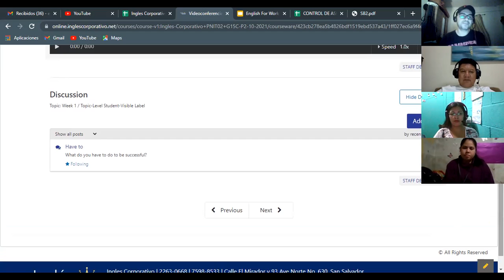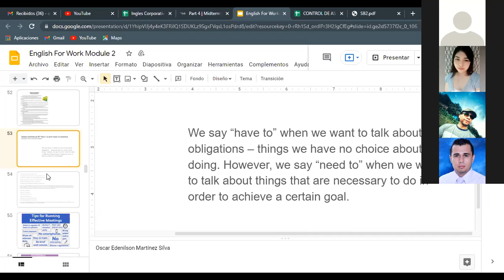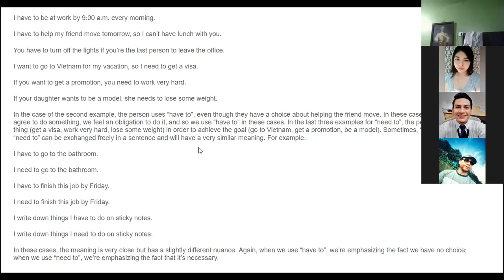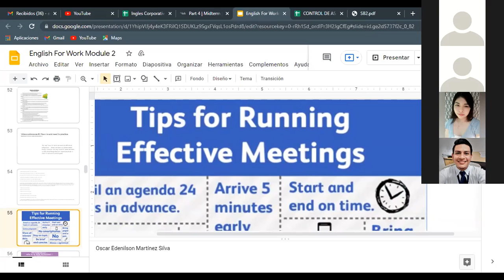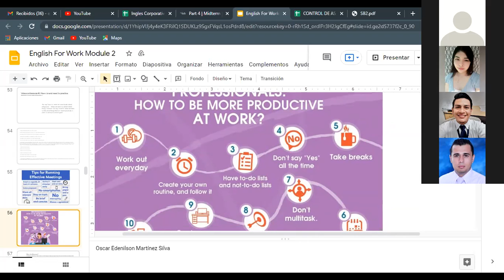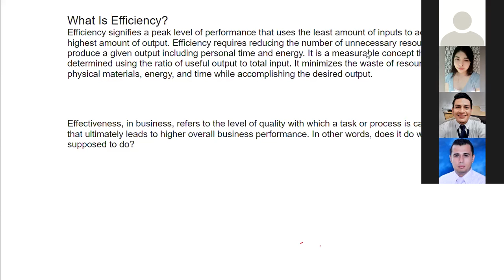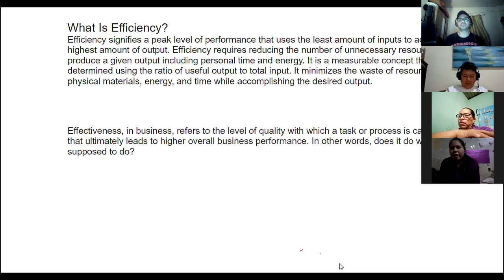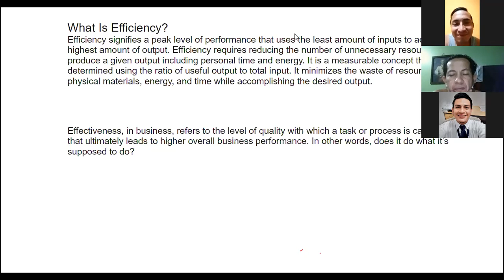Ingles Corporativo- Videoconferencia #9 Have to and need to practice.